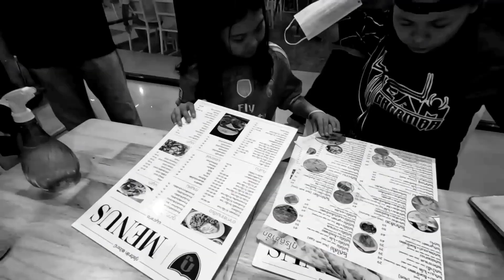Niyaya ako Ni Humree kumain Thai Noodles 🍜, Sa nkatagong Thai Noodle Shop. Reagan Spyder28